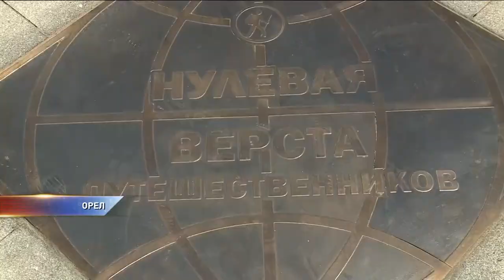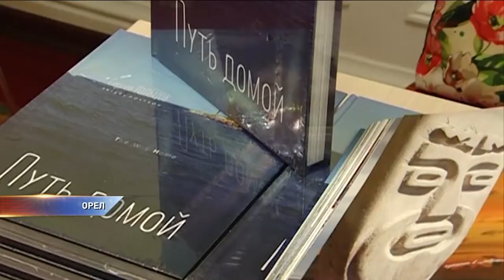Программа "Самокат" победила в конкурсе "Русский Путешественник"